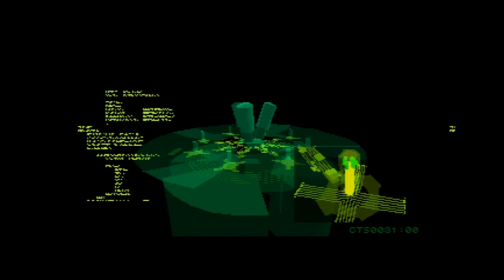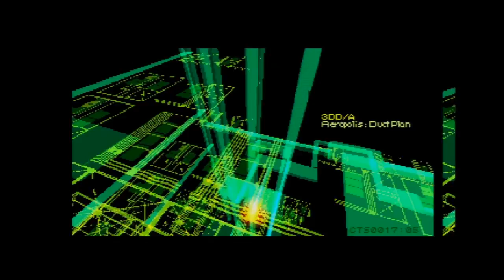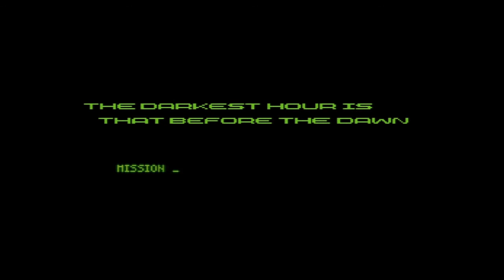Ghost In The Shell PSX